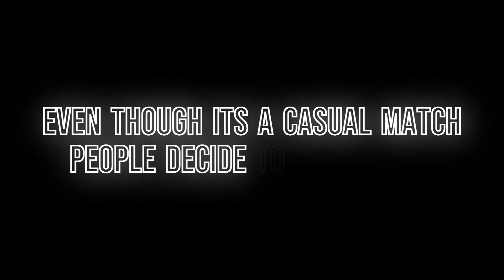CHEATING IN LEGO CS???? (ft. No father)